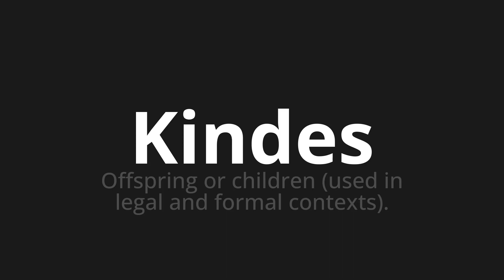How to pronounce Kindes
Master the Pronunciation of 'Kindes which means child' - which means : Offspring or Children (used in legal and formal contexts). 📝 with @PronunciationGerman 🎓🗣️ - [Your Guide to German]

Learn to pronounce 'Kindes' perfectly in German with our easy and engaging tutorial by @PronunciationGerman! 📖📽️ In this comprehensive video, we provide you with native speaker examples 🗣️👂 and phonetic breakdowns 🎵 to ensure you get the pronunciation just right.

How to say Child in German